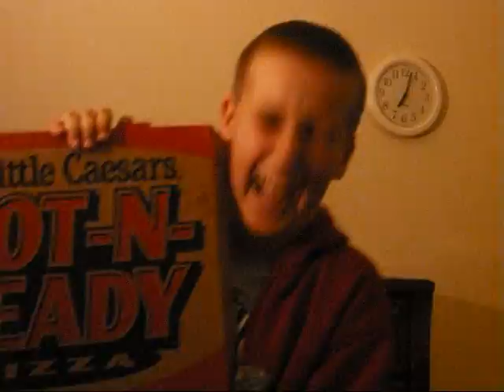The Cricket Invasion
Featuring:
Jordan
Kent
Raymond
and Chris